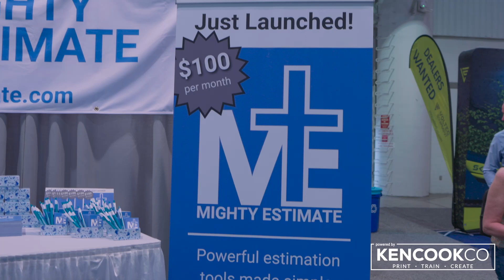Mighty Estimate At CONEXPO-CON/AGG With Ken Cook Co.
Mitch Sante at CONEXPO-CON/AGG with Mighty Estimate.